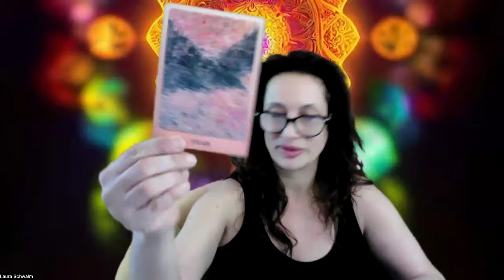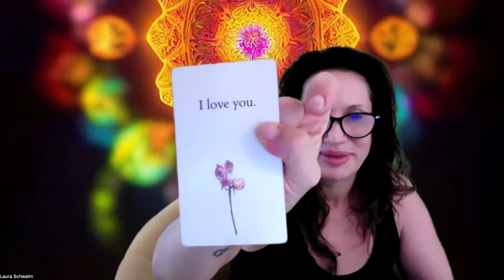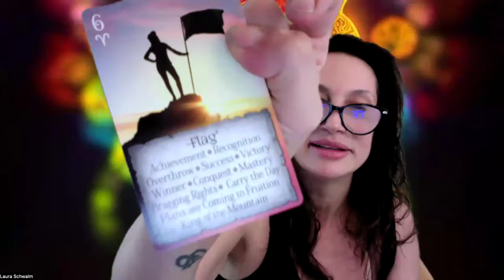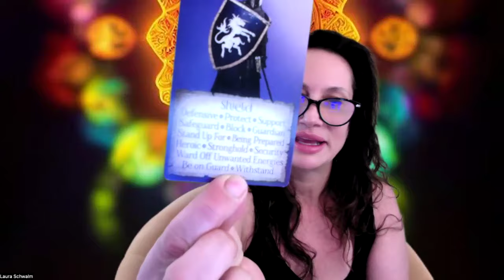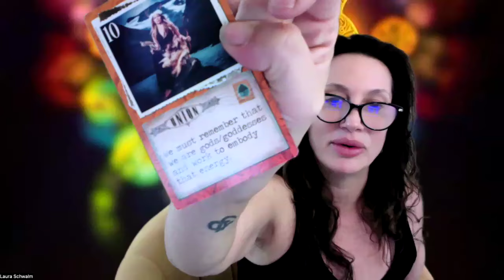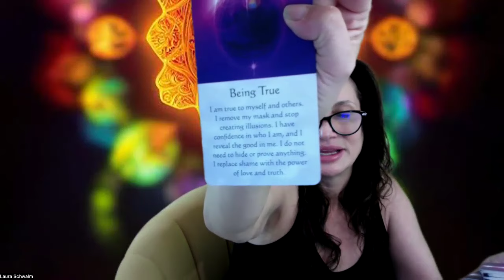Virgo, They don't believe they are deserving of love They need 2 integrate shame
Laura Schwalm here with some guided messages. Welcome to The Psychic Soul Healer channel. Let me know if this message resonated with you!
1. To find all my Subscriptions to my channel go

💢Be sure to follow Psychic Soul Healer!

👋 Looking forward to meeting you all! Thank you for your incredible support! 🙏✨ Love and light, Laura Schwalm 💖